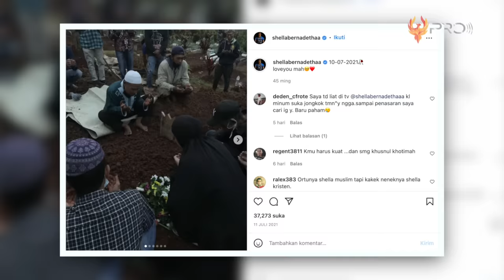GOYANGAN MAUT SI GADIS NTT! Inilah Sosok Shella Bernadetha Atlet Timnas Voli Putri Indonesia Proliga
Sabtu, 31 Mei 2022 kemarin di Dai Yen Sports Arena, Quang Ninh, Vietnam, tim bola voli putri Indonesia berhasil meraih medali perunggu SEA Games Vietnam 2021 setelah mengalahkan tim voli putri Filipina dengan skor 3 - 1. Tapi dibalik penampilan yang sungguh apik ini, ada satu yang menjadi sorotan netizen tanah air. Yap, dia adalah Shella Bernadetha yang berposisi sebagai middle blocker. Lalu, siapakah sebenarnya sosok wanita cantik berambut coklat ini ? Langsung saja... berikut ini adalah Fakta Sosok Shella Bernadetha Atlet Voli Putri Indonesia.